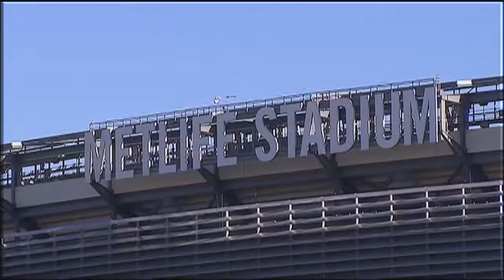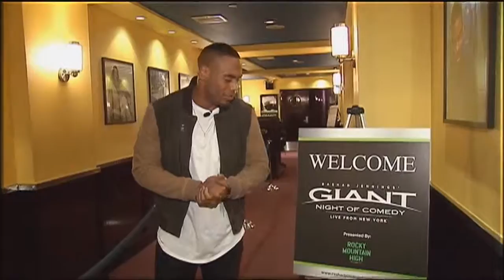NYGK 121915 TC YouTube 720p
Giants Kickoff Pregame Show (Fox5)